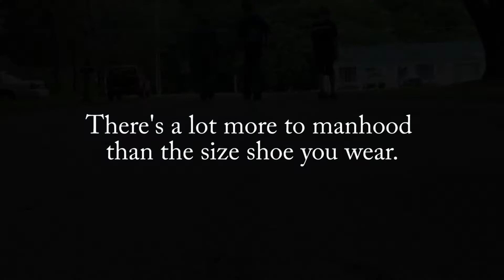Man Shoes | GFP Short Film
Nope, your choice of shoe really has nothing to do with your inner manliness.

Starring Adam, Andrew and Luke Oxendine. Filmed by Leah K. Oxendine.